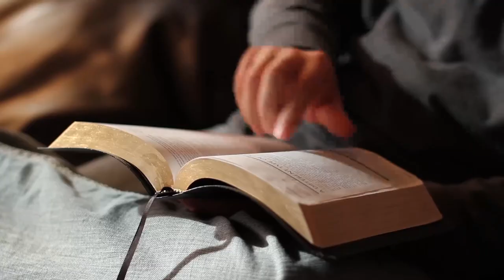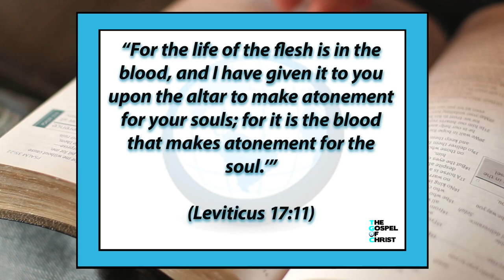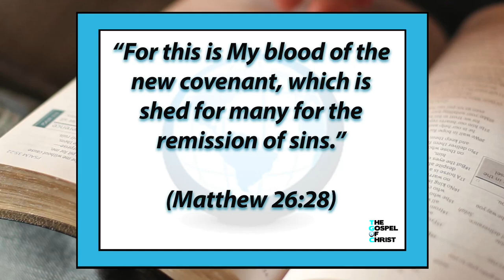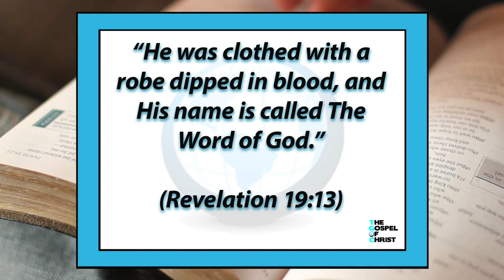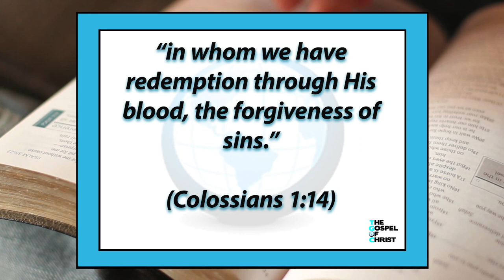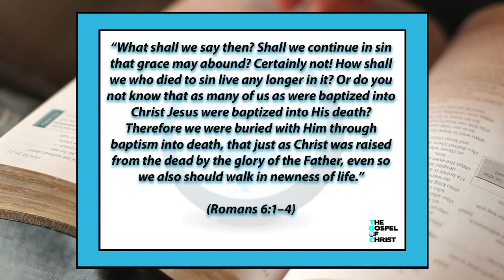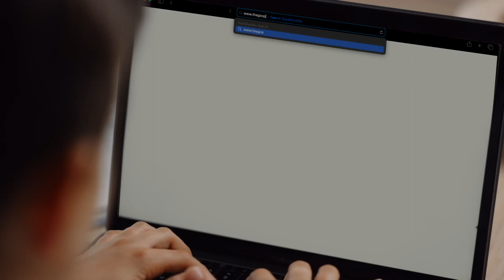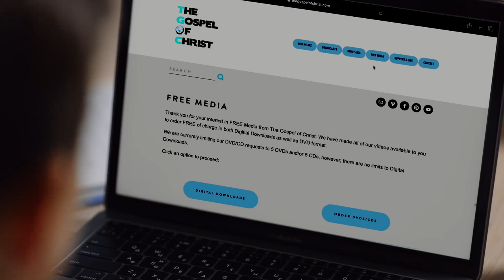How to Contact the Blood - Topical Studies 1 - The Gospel of Christ - Topical 5